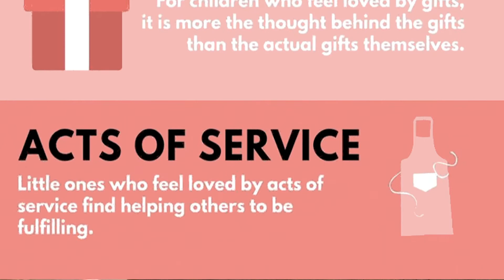Parent Corner - February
We love our kids, but how do we show it? The five love languages of kids can help us open all lines of communication and the main message is love. Be sure to grab the five love languages takeaway attached to our newsletter!